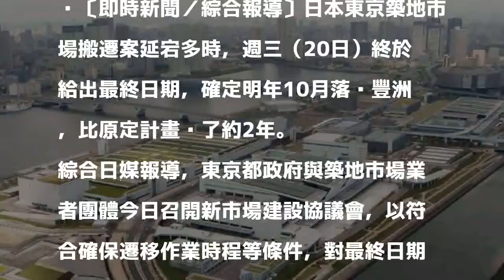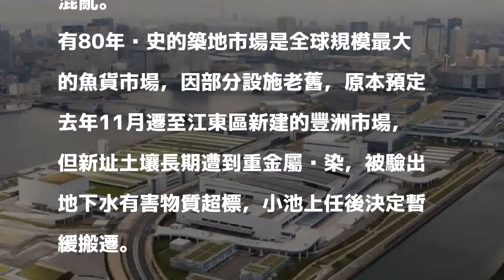東京築地市場落腳豐洲 明年10/11開幕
〔即時新聞／綜合報導〕日本東京築地市場搬遷案延宕多時，週三（20日）終於給出最終日期，確定明年10月落腳豐洲，比原定計畫晚了約2年。

發表評論評論如下。